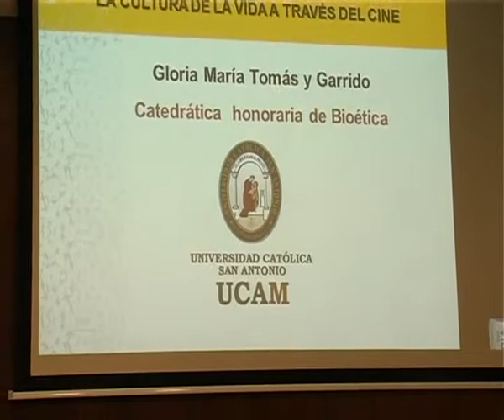primera sesion iii jornadas de bioética de asociacion cantabra pro vida 14 de junio de 2013